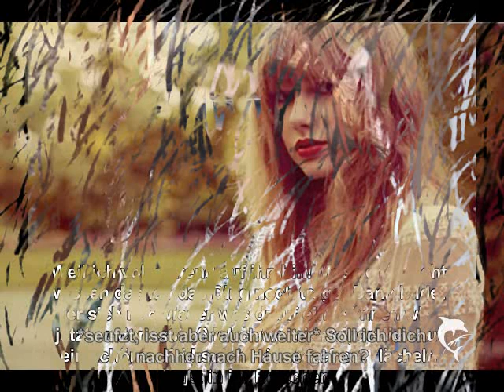Doesn't matter what comes - Julena Lovestory Staffel 2 Epi19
11 Kommis bei letzten Epi *________* Danke, danke, danke!!! Habt ihr mitgekriegt das Jelena/Julena zurück sein soll? Was sagt ihr dazu? Also ich bin vor Freude ausgetickt:D